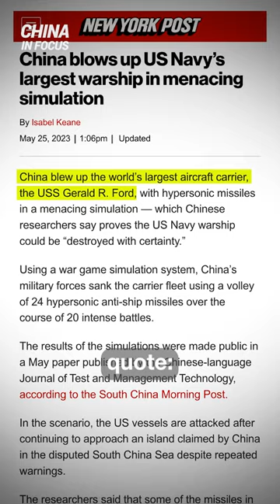China Sinks U.S. Ship In War Game Stimulation